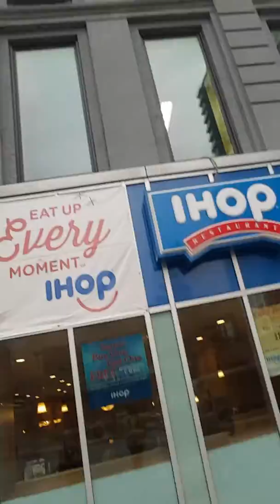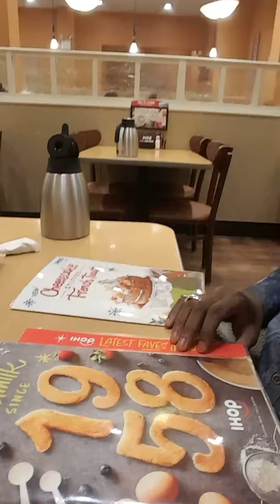I am Chocolate Amun Ra ! Class starts now spend time with your wife because she's your heaven part3